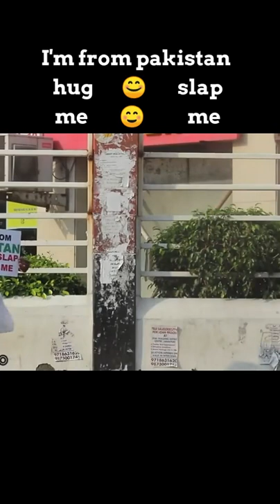viral tanding short new short Viralvideo